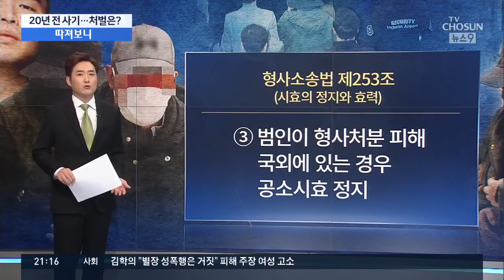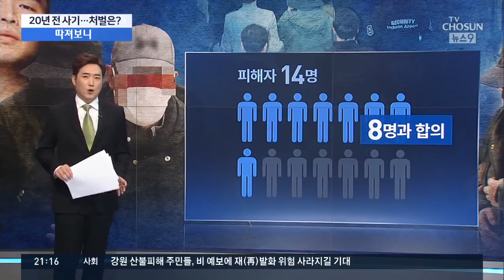마이크로닷 부모 체포…처벌 수위는 어떻게? [따져보니]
20년 전 지인들에게 억대의 돈을 빌린 뒤 뉴질랜드로 달아났던 가수 마이크로닷의 부모가 어제 자진 귀국한뒤 경찰에 체포됐습니다. 현재 피해자 측과 합의를 시도하고 있는 것으로 알려져 있는데, 어떤 처벌이 가능한지 강동원기자와 따져 보겠습니다.